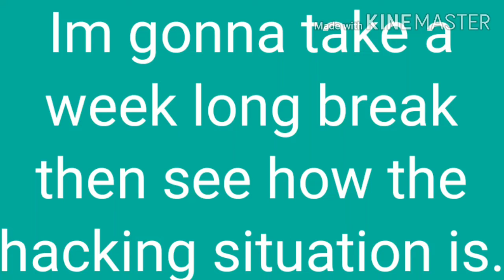Taking a break...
You might be wondering where my gacha went. i didn't delete it, it's just unlisted in an unlisted playlist. if you want it, you gotta ask and I'll comment on your latest video.